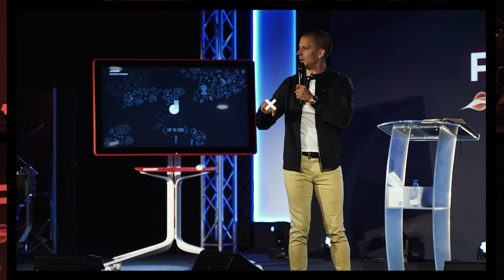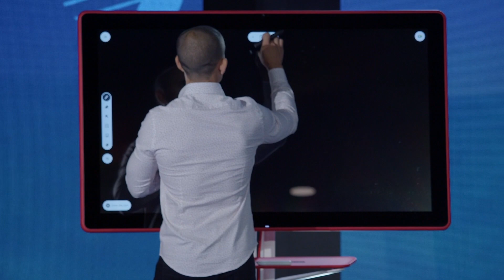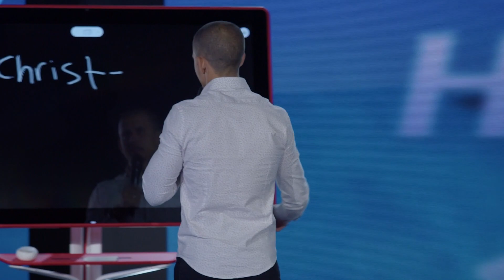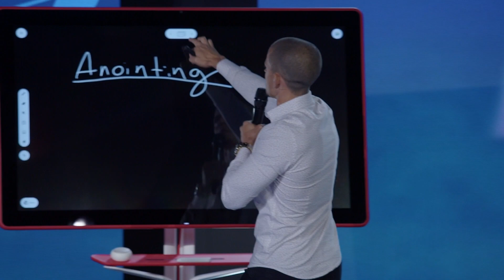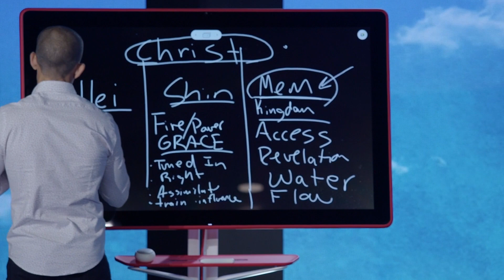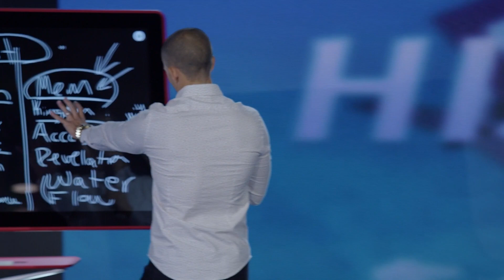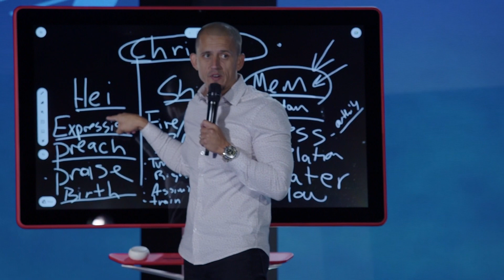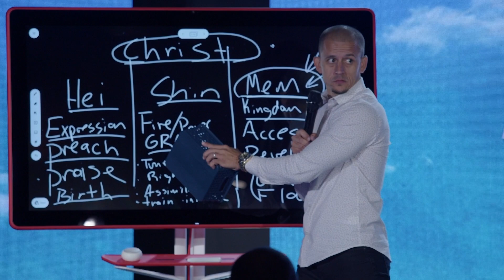Hijacked Pt9 | Understanding The Anointing | Mike Darnell